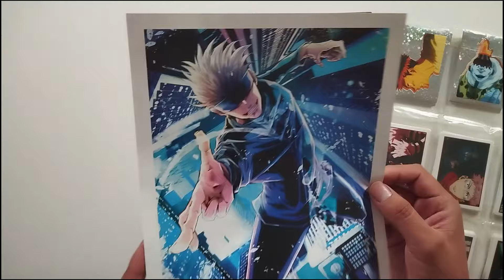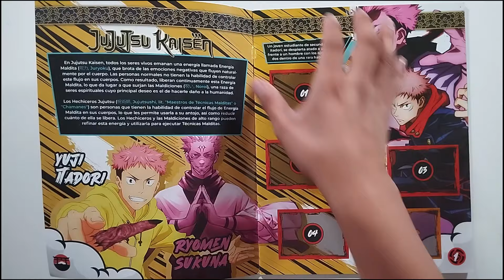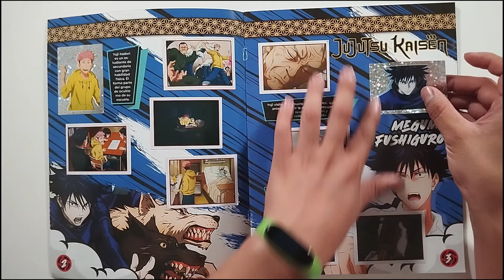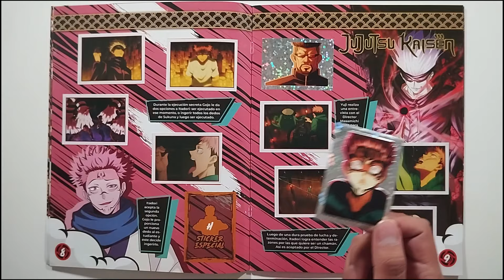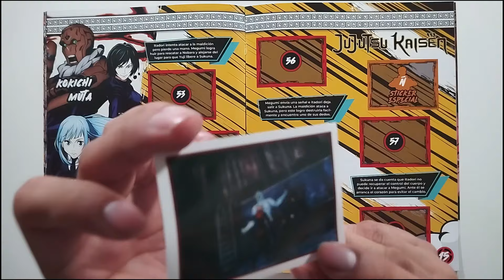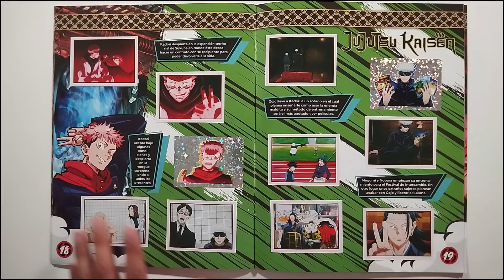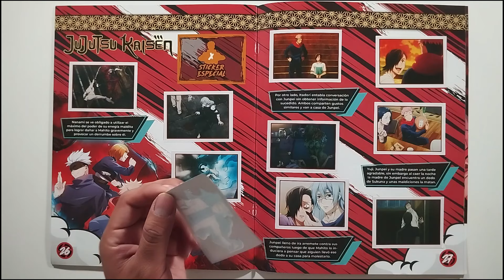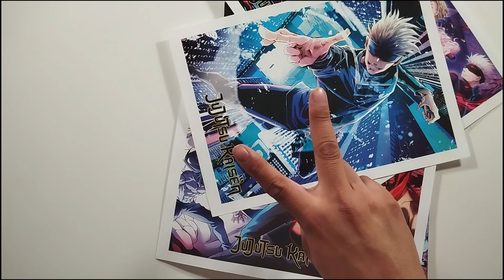Album De Stickers JUJUTSU KAISEN LLENO?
Bienvenido a Pro Stickers Dacy, en este Video Te mostramos el unboxing   del ALBUM DE JUJUTSI KAISEN Este album es Asombrso¡¡

JUJUTSU KAISEN
ANIME
OTAKU
JUJUTSU
KAISEN
ITADORI
GOJO
SUKUNA
JJK SUKUNA VS MAHORAGA
JUJUTSU KAISEN PUBLIC REACTION
JUJUTSU KAISEN EPISODE 1
SUKUNA VS MAHORAGA FIGTH FULL

Estás Viendo Pro Stickers Dacy

JUJUTSU KAISEN - Opening | Kaikai Kitan

anime journal with me | jujutsu kaisen ✧･ﾟ彡 + asmr sticker unboxing 📦

DIY Jujutsu Kaisen | dedo de Sukuna, figuras, accesorios con CD's, polaroids, Paperized y más

Sukuna vs. Mahoraga Part 2 | Jujutsu Kaisen Season 2 Episode 17 | 4K | 60FPS | Eng Sub

 / prostickersda.  .

 / prostickersdacy.  .